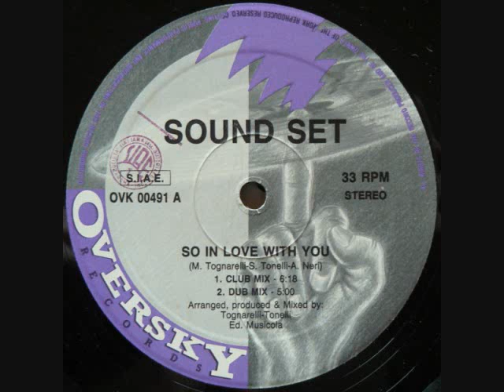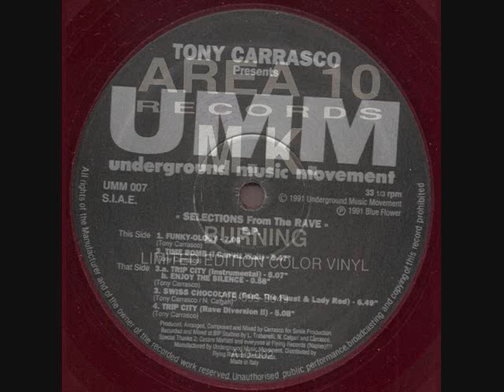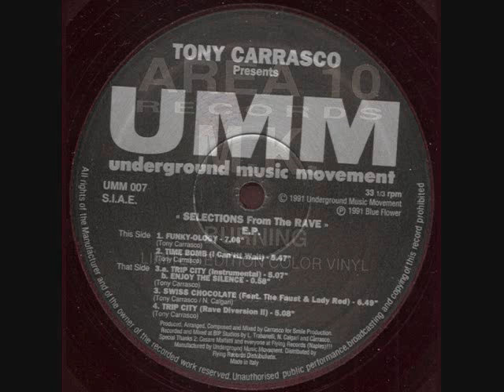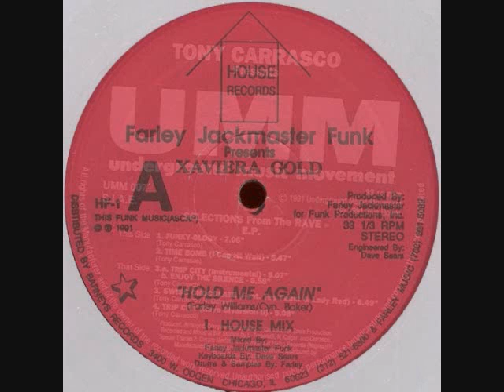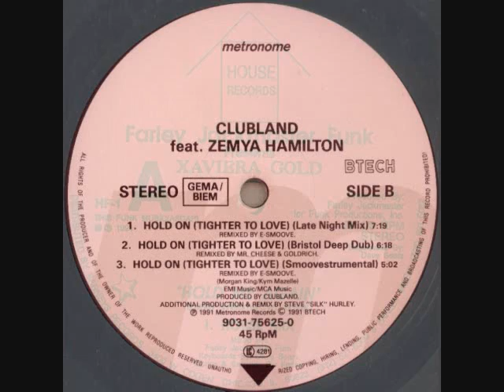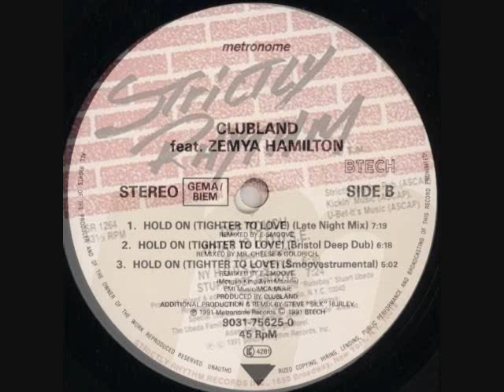Toru S. Classic House Set Vol.206 1991.11.24 ft.Alex Neri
Tracks by Sound Set (Alex Neri), MK, Tony Carraso, Farley Jackmaster Funk ft. Xavira Gold, Clubland, Def Touch.
Can find another 200 of classic sets on mixcloud.
Mixed by Toru S. for Nohashi Records